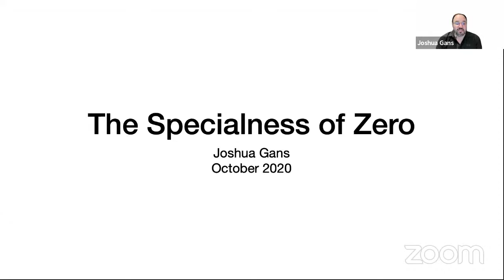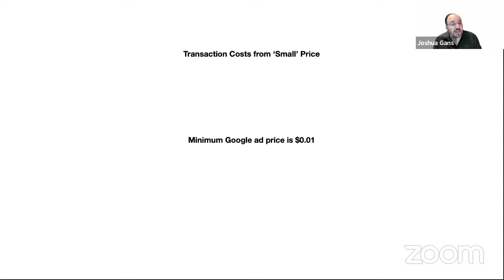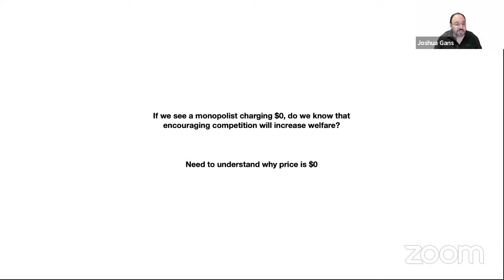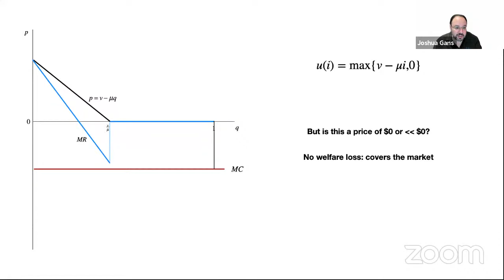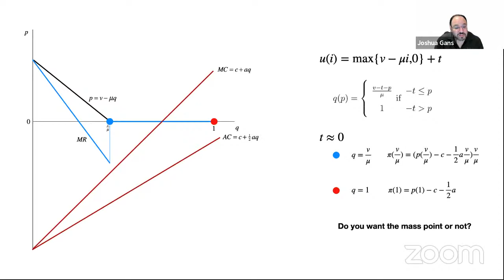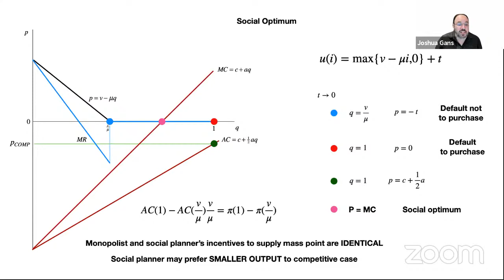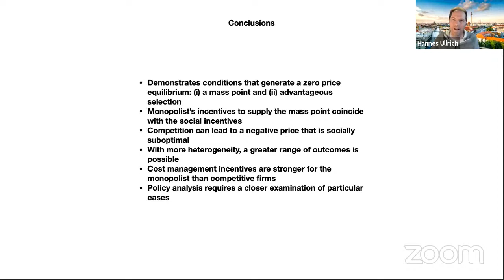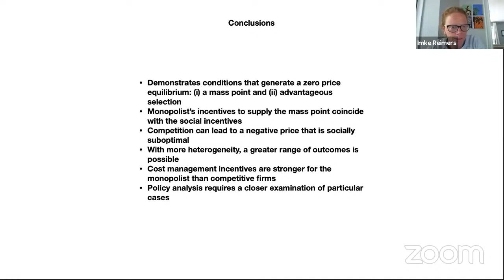Joshua Gans - The Specialness of Zero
Joshua Gans presents his paper on "The Specialness of Zero" in the Virtual Digital Economy Seminar.